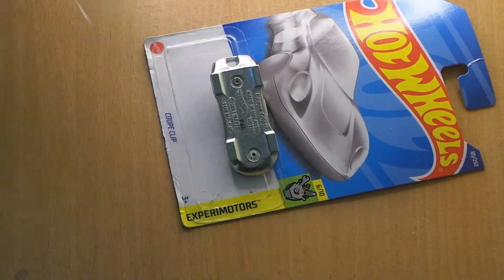Key Chain Hot Wheels Experimotors Coupe Clip